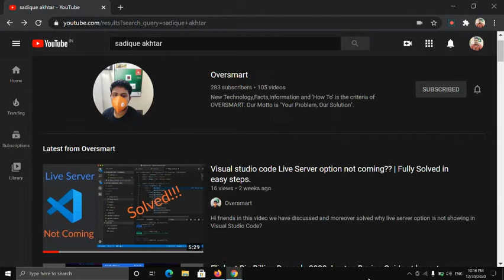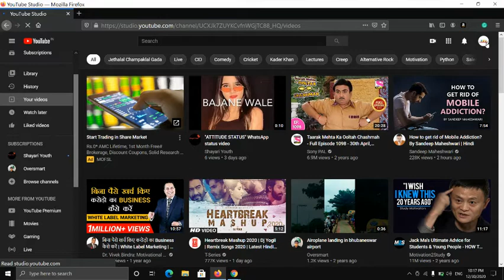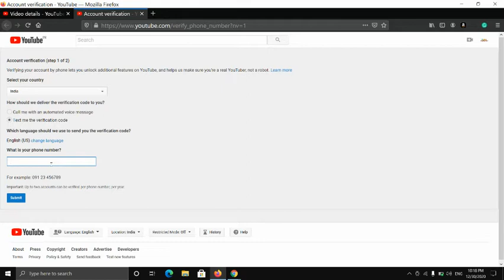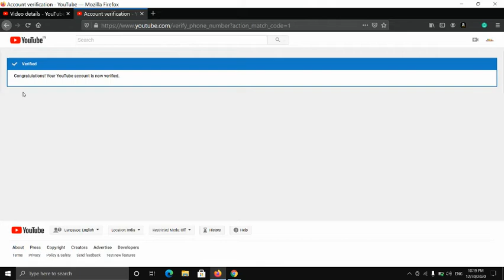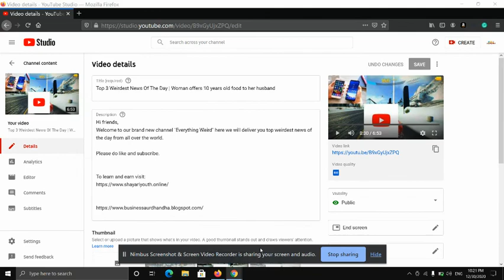Youtube ke videos pe custom thumbnail kaise lagaye?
Hi friends,
in this video we have Discussed how to verify our gmail account and gain access to custom thumbnail feature of YouTube.

New year 2021 wishes and shayari and status for loved ones and girlfriend: